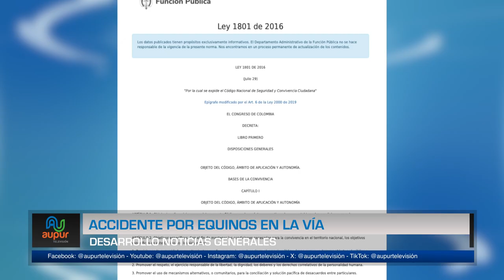Accidente por equinos en la vía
Por un espacio de nuestro noticiero “Lente Ciudadano” varias personas han enviado llamados de atención por caballos deambulando en vías públicas. Ya lamentablemente se presentó un accidente a raíz de esto